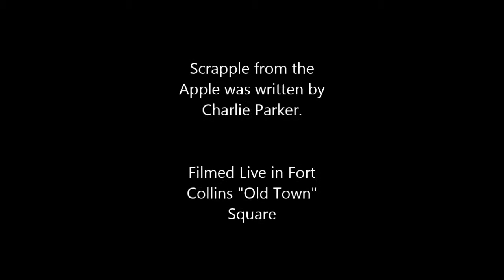Scrapple From the Apple, Dave Thrush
This is a live "Street" version I played of "Scrapple from the Apple" by Charlie Parker, June 16th 2014, "Old Town" Fort Collins, Colorado